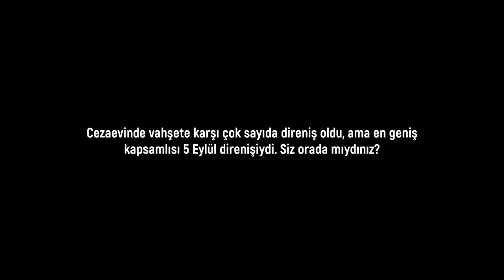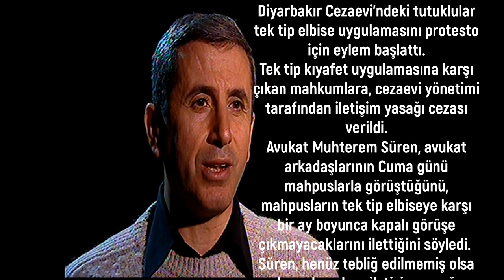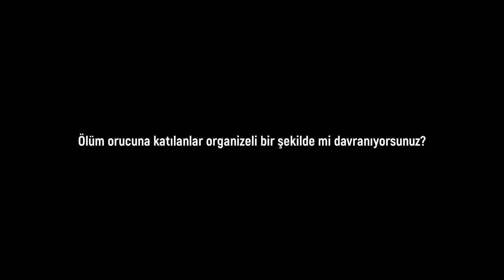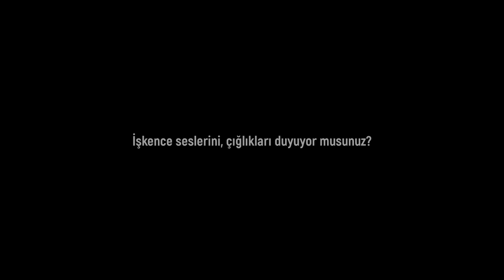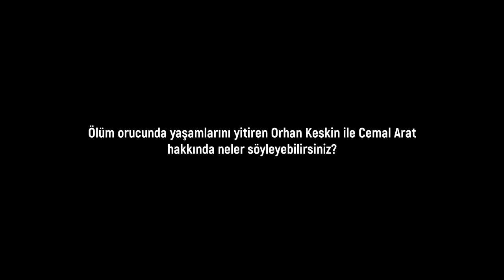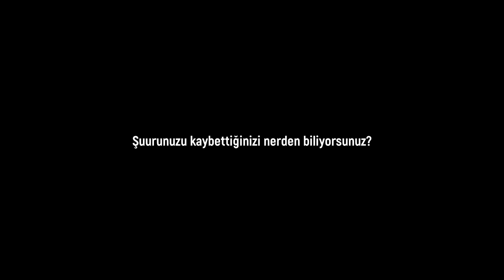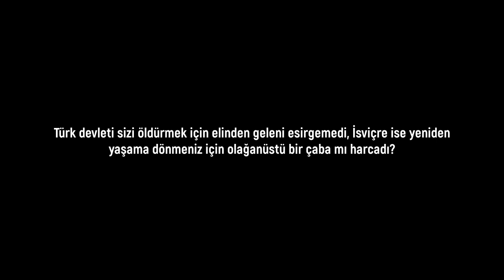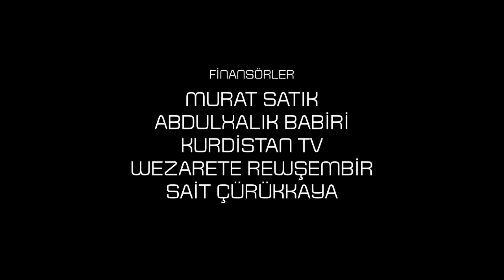CEHENNEM NE Kİ! - Cemal Miran Diyarbakır Zindanını Anlatıyor (2. Bölüm)